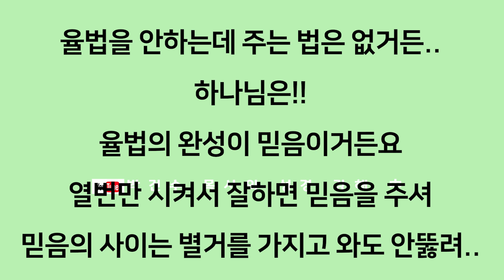[영혼의 양식! 은혜의 축복!] 박건수 목사의 원어쉬운성경 강해_낫고자하면